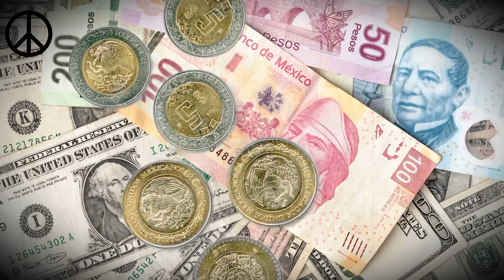🔴Ucrania se DERRUMBA en Chasiv Yar: la 57º y 31º Brigada es MACHACADA por Rusia🔴Grra Ucrania